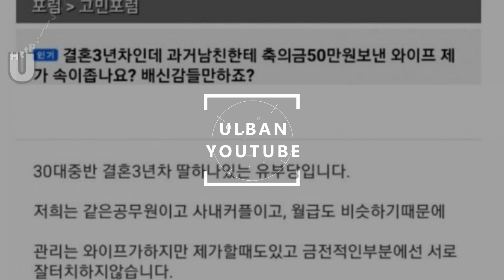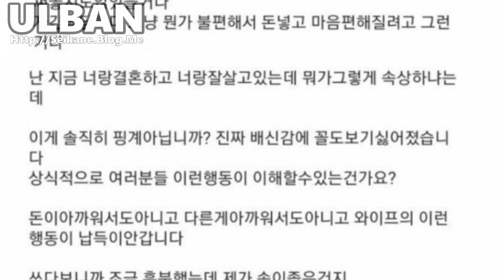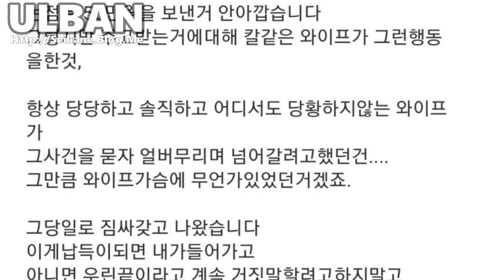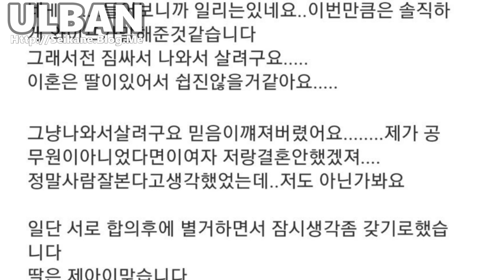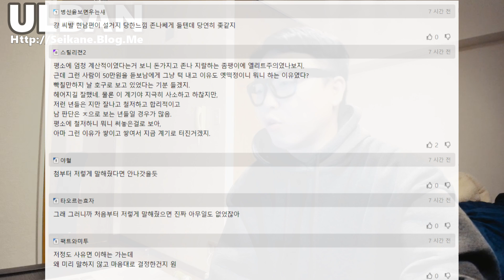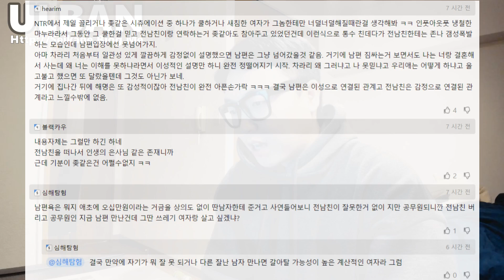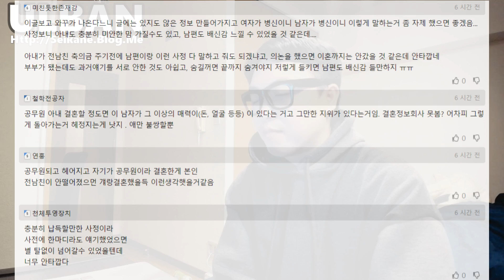전 남친에게 축의금 50만원 한 와이프 (Feat.개드립)